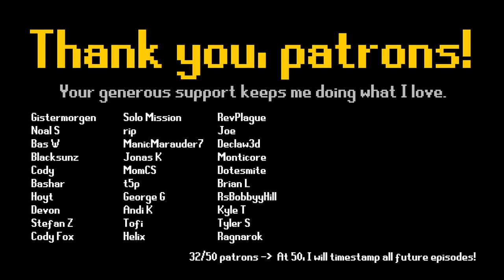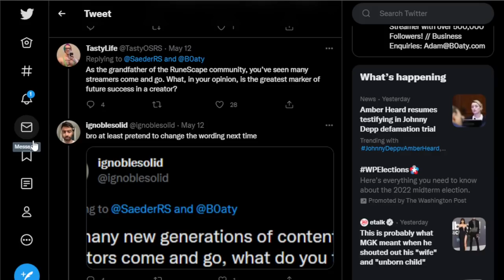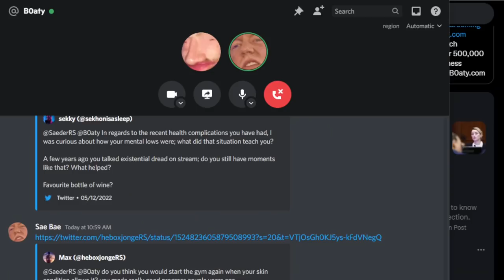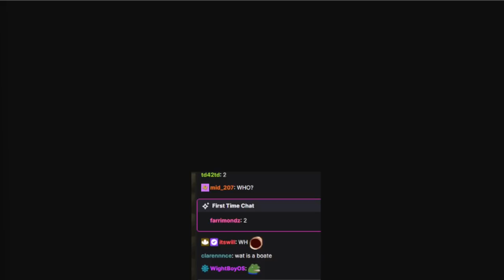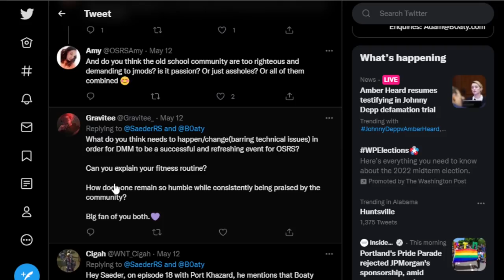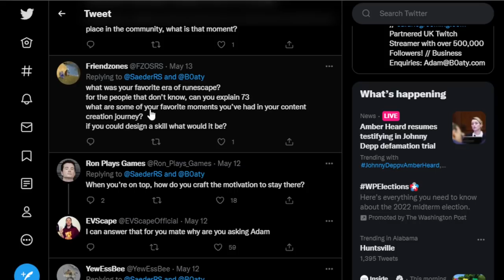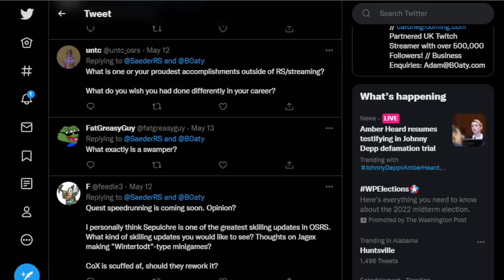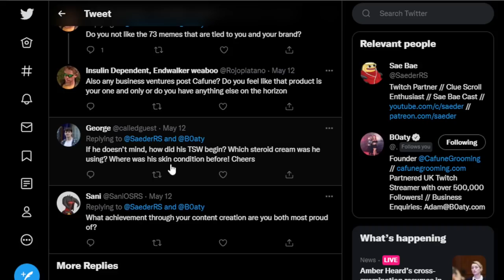B0aty - Greatest Players, 10 Years of Content Creation, TSW, Techno & EDM | Sae Bae Cast 73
B0aty is an OSRS content creator of over a decade with over 550k Twitch followers and nearly 350k YouTube subs. He is arguably the most famous OSRS streamer of all time.

0:00 Intro
1:47 Rigondeaux
6:07 Hey Jase
9:40 Collection Log
12:23 Best Hardcore Ironmen
24:29 Barbarian Assault
27:19 $10K Inferno Challenge
31:50 GeChallengeM & GWD
34:41 Reed & Player Skill
37:53 Xzact
45:41 PvP & Chess
48:59 Aatykon & Speedrunning
53:23 Greatest Marker of Success
1:04:56 TSW Lows
1:20:48 Post-Healing Gym Training
1:35:15 Cafune
1:41:02 Easiest Job in the World
1:52:19 Whales
1:58:52 B0aty with a Zero
2:01:49 Best Twitch Chatters
2:15:16 Favorite OSRS Content
2:27:42 Iron Vs Main
2:37:36 New Skill
2:39:18 Early Content Creation
2:52:28 Techno & EDM
3:02:20 DMM & Singles Plus
3:15:26 Best Pkers & LMS
3:22:35 Fitness Routine & Calisthenics
3:25:37 What It's Like at the Top
3:34:45 Max Cape
3:36:08 73
3:39:33 Favorite Stream Moments
3:43:10 Broken Inventory
3:48:06 Sailing
3:57:44 Torvesta & The Best OSRS YouTubers
4:06:44 Advice For New Streamers
4:09:26 Imposter Syndrome
4:15:41 IRL Achievements & Subathons
4:29:20 Quest Speedrunning, Sepulchre & Minigames
4:40:04 Worst Collection Logs
4:43:26 Woox & Working at Jagex
4:48:00 Best Raves
4:54:48 Missed Streamers
5:04:23 Topical Steroid Withdrawal
5:16:12 Shoutouts
5:20:49 5 Years From Now
5:26:24 Outro